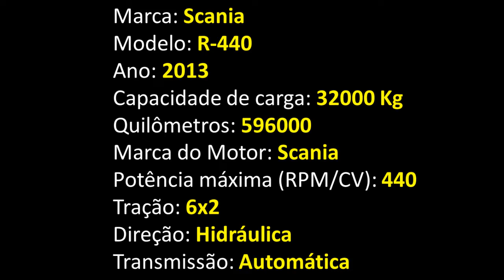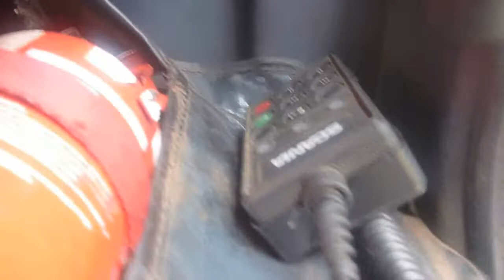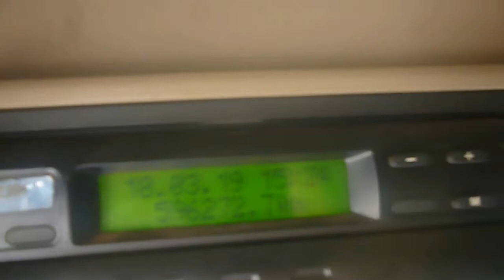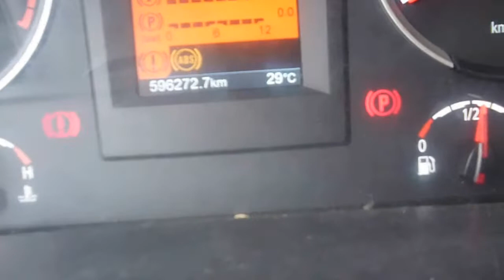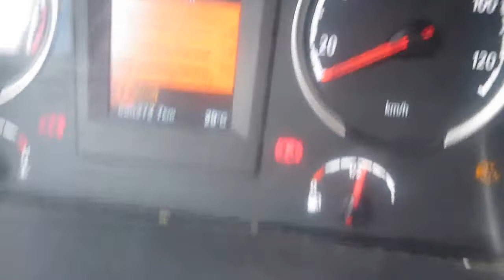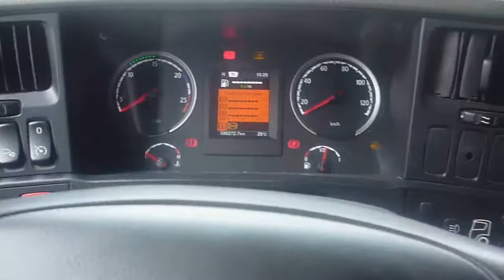Scania R-440 - 6x2 - Ano 2013 === VENDIDO ===